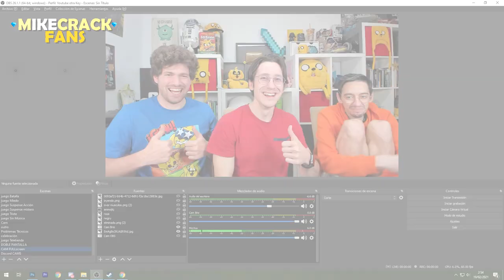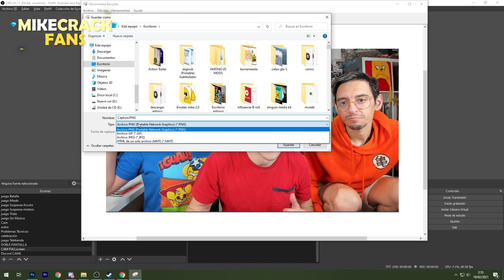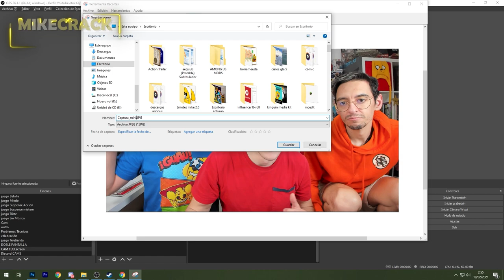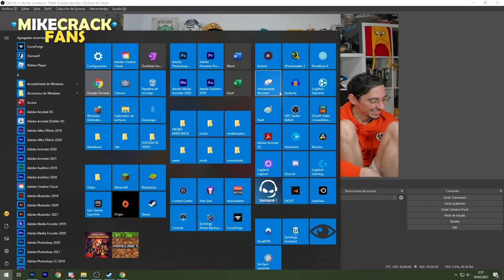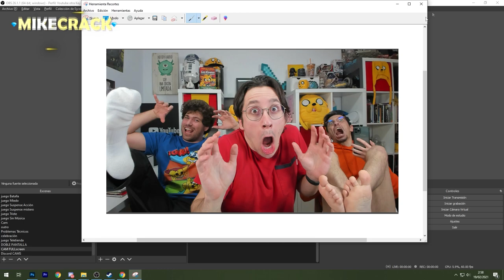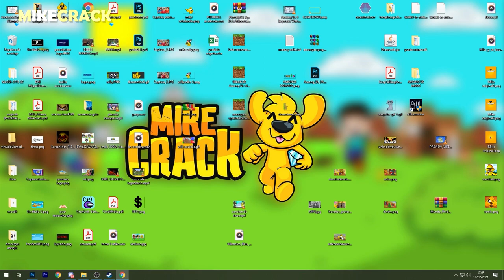¡TROLLINO vs MIKECRACK vs INVICTOR EN LA VIDA REAL! 🤣 **DETRAS DE CAMARAS** 🐶🎞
Hoy veremos un detrás de cámaras de aquel directo que hizo mikecrack junto a INVICTOR y TROLLINO 🤣🐶 donde veremos cómo Mike hace sus miniaturas “profesionalmente” 😂🤭

Atte: Omzo74

⭐ ADMINISTRADORES ⭐